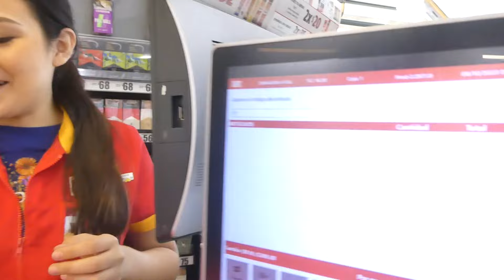Mazatlan Sunday Morning Walk October 8 2023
Nice Early Morning Walk in Mazatlan